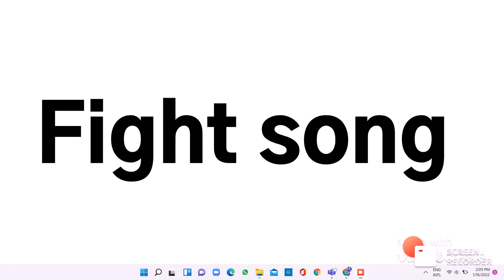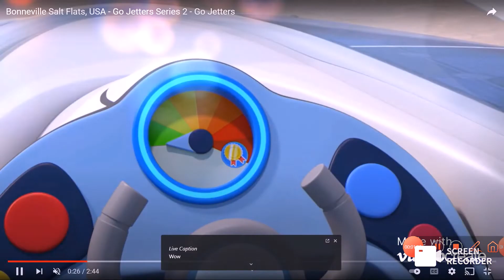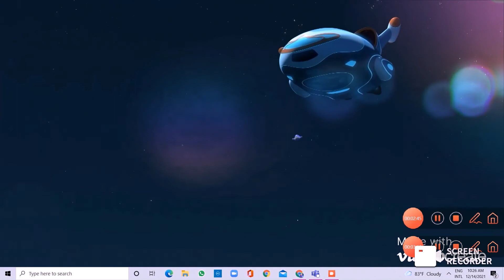Fight song Xuli. Only videos no photos.